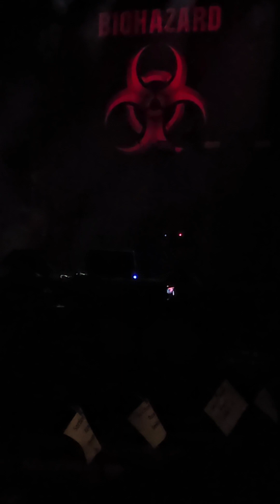Biohazard opens for Megadeth "Urban Discipline"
Urban Discipline- Biohazard opens for Megadeth
Bloomington IL 2023